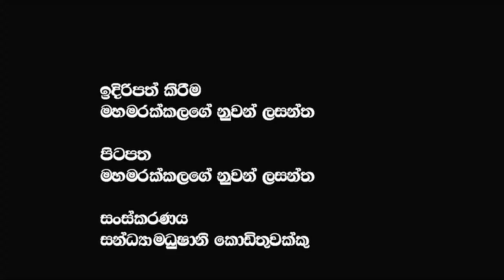මේරටට කරපු විනාසෙ බැසිල් මහින්ද ගොඨා උබලගේ දරුවන්ටත් මිනිස්සු ඉල්ලන හෙන වදින්නම ඔිනේ නැත්නම් මේ දහම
මේ රටට කරපු විනාසෙ බැසිල් මහින්ද ගොඨා උබලගේ දරුවන්ටත් මිනිස්සු ඉල්ලන හෙන වදින්නම ඔිනේ නැත්නම් මේ දහම බොරු @applekadenuwana

🔴My Videos :-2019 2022 මහ ලොකුවට ආවේ එක රටක් එක නීතියක් අපරාද Rating වල ලංකාව ලොකු වර්ධනයක් @𝗔𝗽𝗽𝗹𝗲 𝗞𝗮𝗱𝗲 නුවනා ​